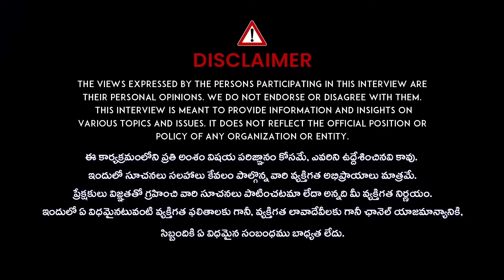ఇక్కడికి వస్తే మీ పాపాలు అన్ని తొలిగిపోయినట్లే! Sri Sri Adithya Parasri Swamy | Ambaathraya Kshetram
ఇక్కడికి వస్తే మీ పాపాలు అన్ని తొలిగిపోయినట్లే! Sri Sri Adithya Parasri Swamy | Ambaathraya Kshetram | iDream Exclusive